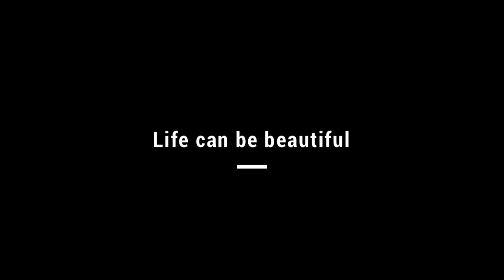Chilled out days and DJI drone life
Life is beautiful on the GC